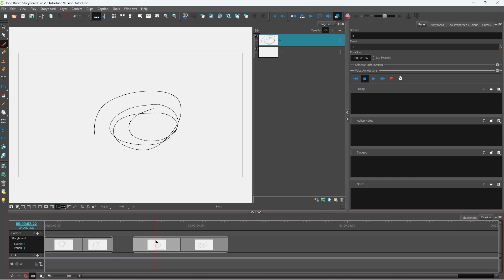Toon Boom Storyboard Pro Tutorial - Lesson 95 - Animatic Editing Mode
In this tutorial, we will be discussing about Animatic Editing Mode in Toon Boom Storyboard Pro.

Learn the basics of using Toon Boom Storyboard Pro including how to draw, manage and make animatics

This lesson has been made using Toon Boom Storyboard Pro 20 but is applicable for older and newer releases of the application as well.

If you like this video, here's our entire playlist of Toon Boom Storyboard Pro tutorials: